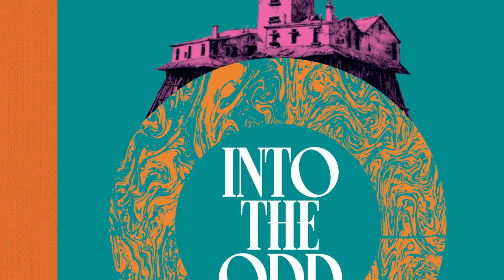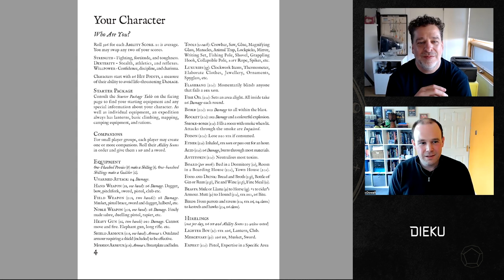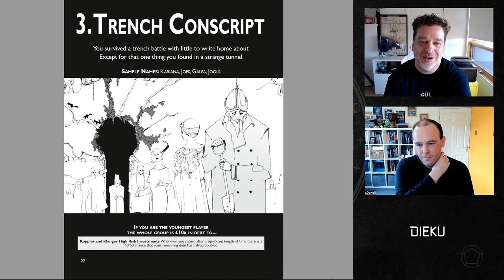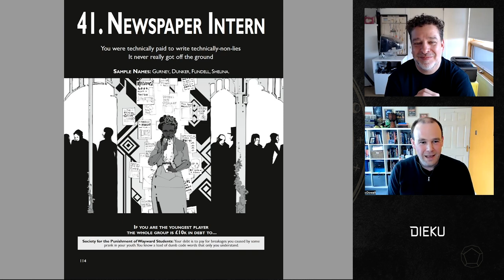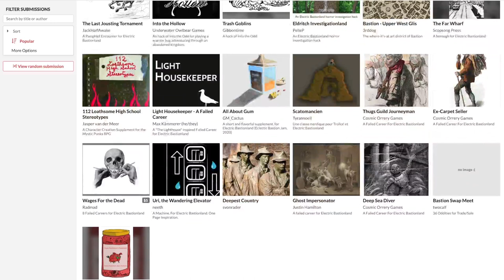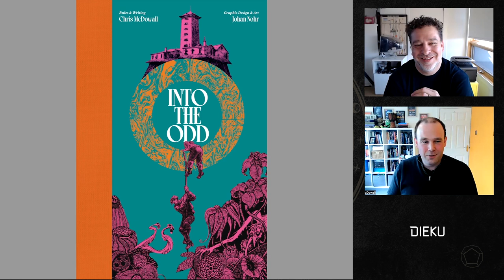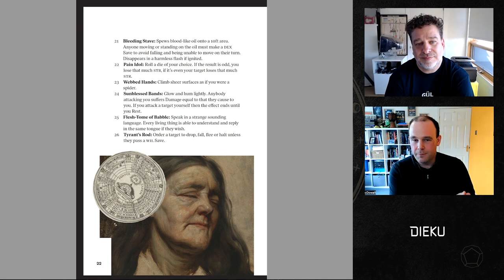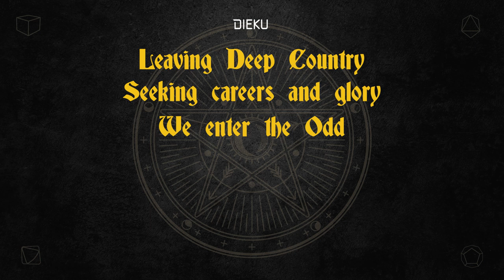Into the Odd with Chris McDowall!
We were joined by Chris McDowall, the designer of the Ennie nominated Electric Bastionland, which was built upon the rule-set and concepts first used in Into the Odd. Chris shares his process in developing these two foundational games, and what he looks for in both game systems and settings.